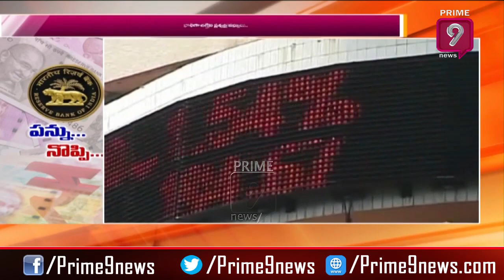Did Central Govt Neglecting Financial Returns of India? | Prime9 News